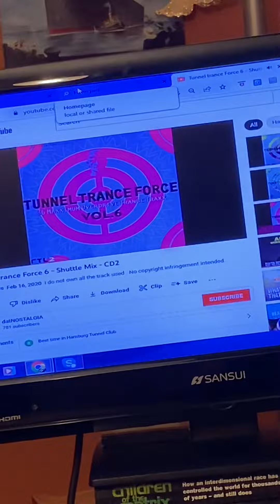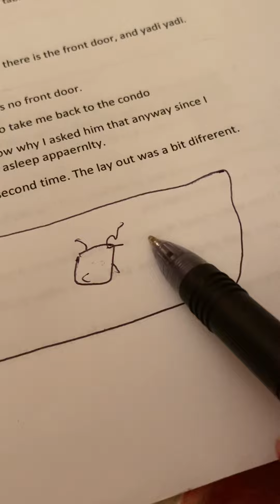My OBE BY Joel/Alien to the MALL w/My Apartments.Potty trained CATS. Weird Soup. IndoorSnowThemepark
To the Indoor SNOW THEME park.Very small MOhill.
I know why Joel put my co workers husband in here and related it to snow.
I forgot to say he used to snowboard in Ogden or some state like that the wife said.

To the cat house / employees house to work.

To the  MALL with two of my apartments built in.
Joel was trying to copy off of the woman in real life (employee) who I can't recall what she looks like but I had to mail her her 35 year plaque to her since she works from home and she broke her foot. IN the scenario it was like it was supposed to be her. But I didn't see her.
When I saw that SOUP , I was like "cats aren't gonna eat this". But I wasn't sure if it was for the cats or the employee/home owner  just set it there on the floor near the tiny portable toilet. I also remember thinking when the 3 kittens were all alone ,  "when will these kitties get fed?"
In the scenario when I saw the soup I was thinking it reminded of some kinda asian soup.I had those thoughts.